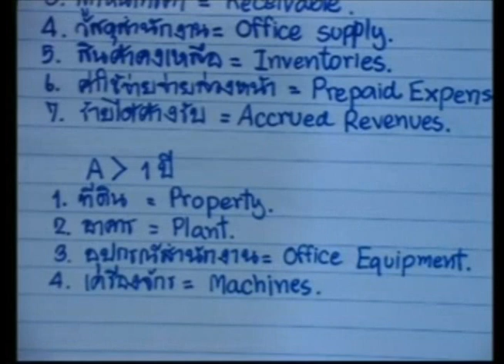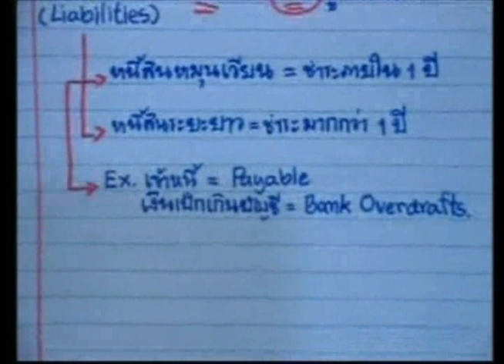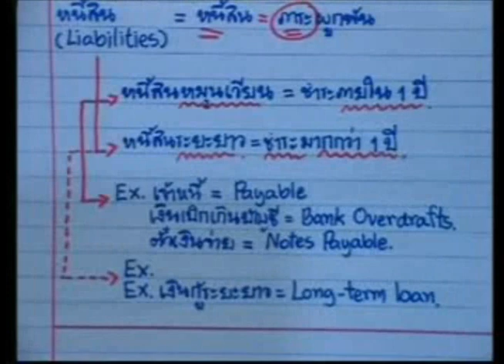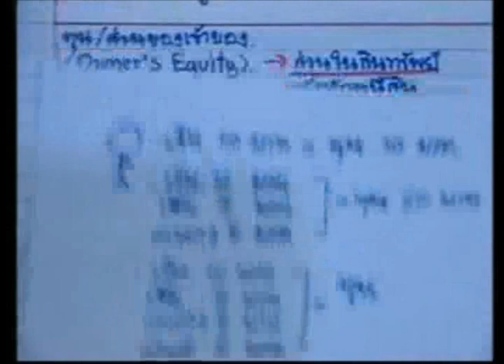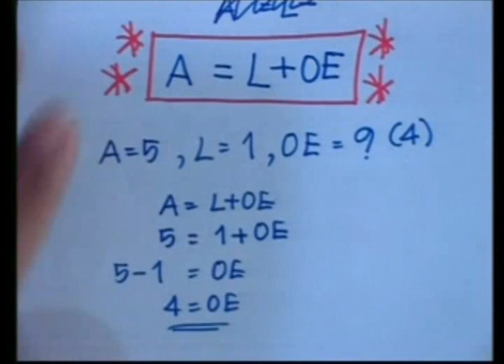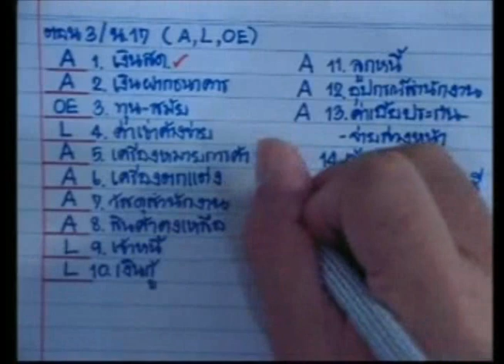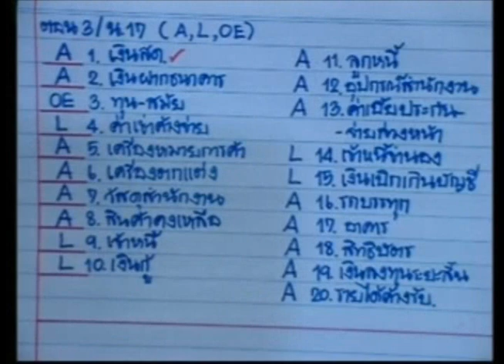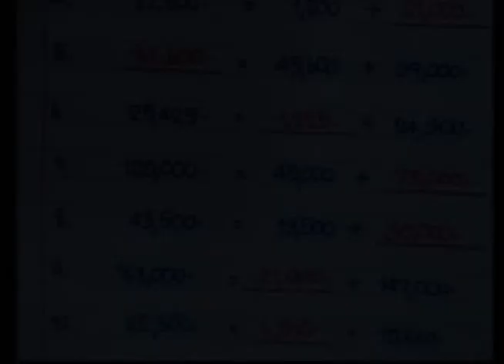วิชาการบัญชีเบื้องต้น 1 (ปวช.1) ประจำวันที่ 11 ธันวาคม 2558